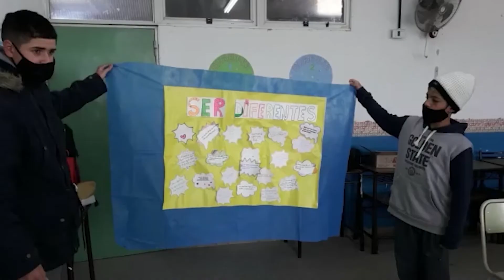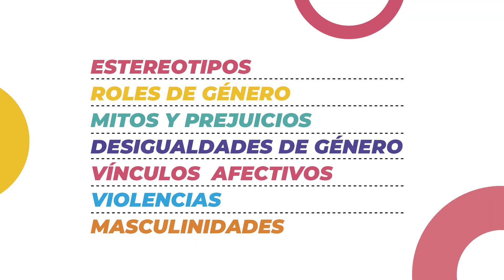Jornada Provincial Educar en Igualdad 2021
Educar en Igualdad: Prevención y erradicación de la violencia de género.